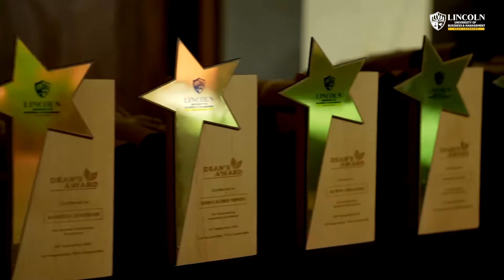Graduation Teaser | Lincoln University of Business and Mangement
It's the little things that make all the difference.
We're not promising rainbows and butterflies, but we are saying "Keep your eyes open for magic as the next mega event is on 12th November 2022 in The Address Dubai Marina UAE"